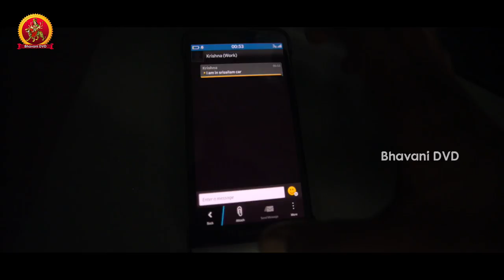Ravi Kale Blackmails Shourya To Know Zakir Hussain Deal - Adventure Scene - Jadoogadu Movie Scenes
Watch Ravi Kale Blackmails Shourya To Know Zakir Hussain Deal - Adventure Scene

Starring : Naga Shourya, Sonarika Bhadoria, Sapthagiri, Prabhas Seenu, 30 years Prudhvi,  Ashish Vidyarthi, Ajay and Others

Director : Yogie
Producer : V.V.N Prasad
Production company: Sathyaa Entertainments